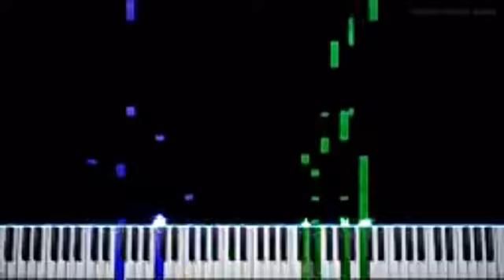Baby Santa References in The Cleveland Show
Baby Macdonald Animals - Deleted Mouse Scene 2021